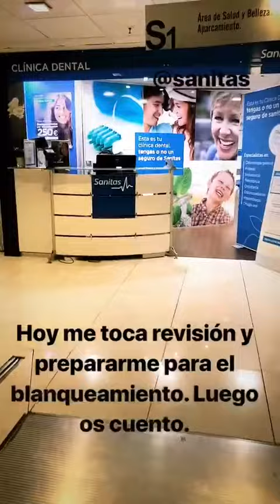ESTEFANIA GARCIA @ESTEFANIAC2T INSTAGRAM STORIES COMPILATION 09 DE JULIO DEL 2018